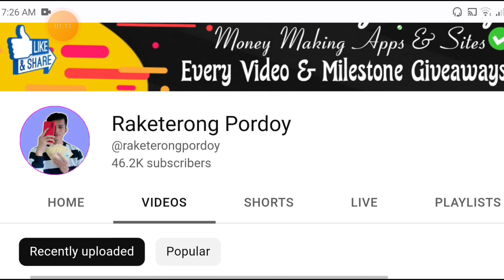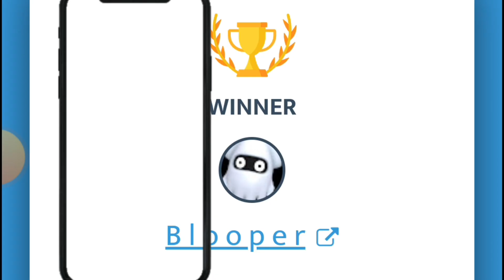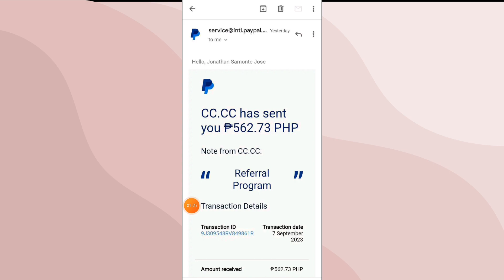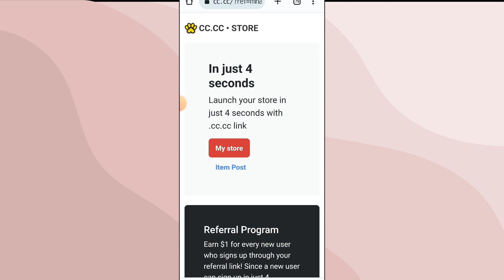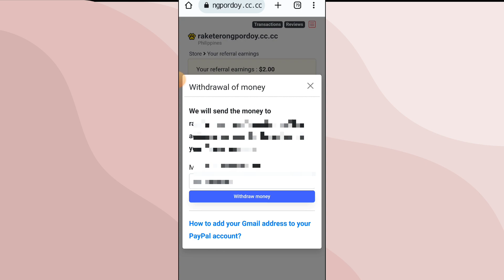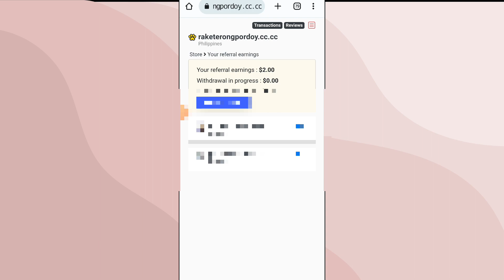FREE ₱50 PER INVITE: CC STORE REVIEW! NEW WEBSITE | WALANG PUHUNAN | EARN PAYPAL MONEY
CC.CC STORE REVIEW (NEW WEBSITE): FREE ₱50 PER INVITE | WALANG PUHUNAN | EARN PAYPAL MONEY